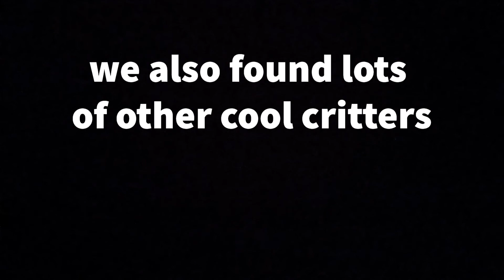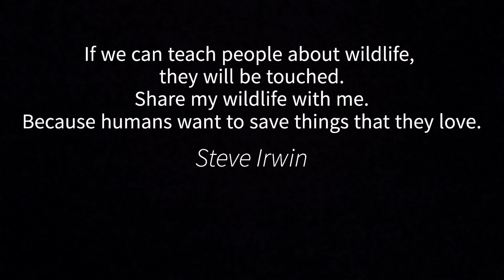Owen's Wildlife Adventures - helping the endangered bridled nailtail wallabies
Owen got to spend a week helping with the endangered bridled nailtail wallabies. He had the adventure of a lifetime and fell in love with this beautiful species. Owen is definitely keen to do what he can to help protect them into the future.